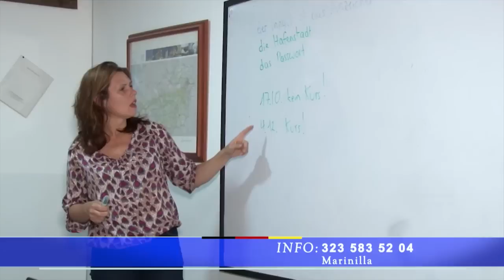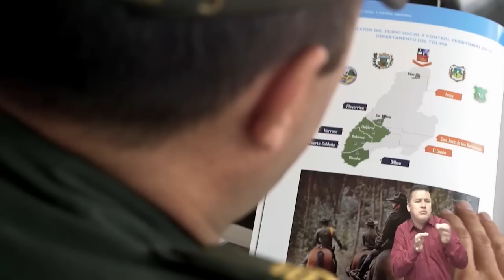Al ritmo de La Mañana 14 de mayo Escuela Salto Arriba